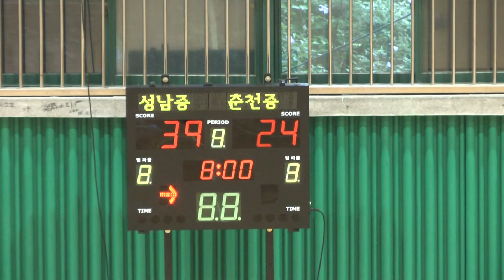성남중 춘천중 3q